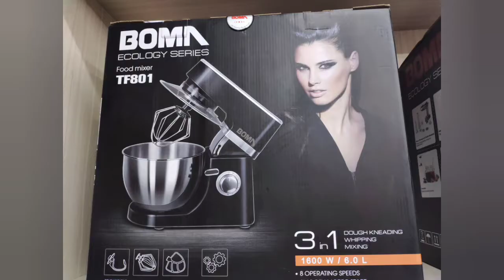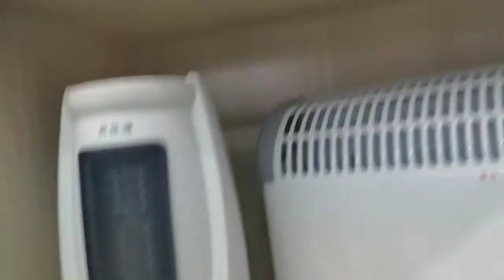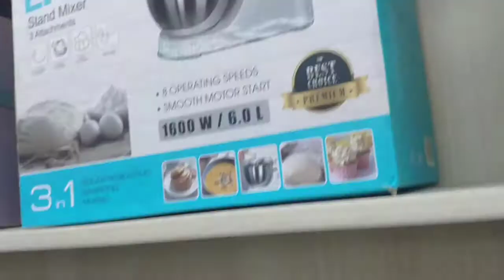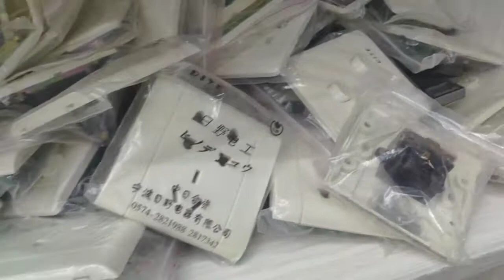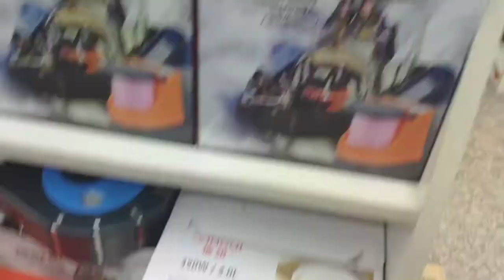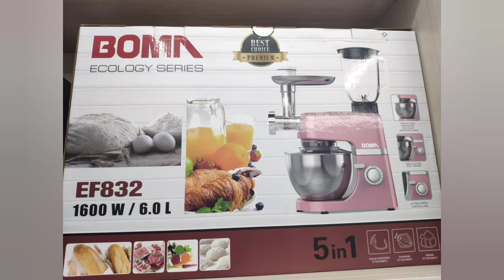China wholesale suppliers -Yiwu biggest stock market: cheapest home appliances & kitchenware||Part 2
Find here all electrical and non electrical home appliances for smart and easy home. Find also all smart kitchenware in stock.

We're a one stop sourcing, purchasing and shipping company in China. We can help you find the best suppliers and best products deals within seconds.

Musician: ASHUTOSH